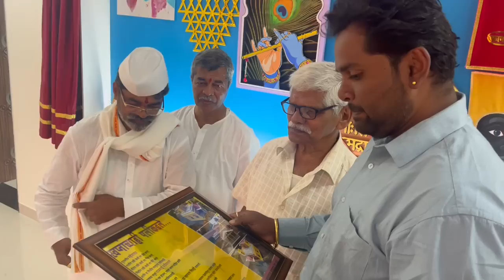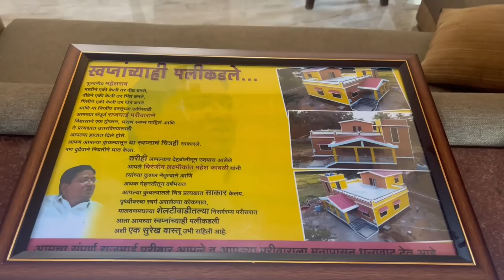स्वप्नातील सुंदर टुमदार बंगला | मुंबई दौरा | Tarkarli Cricket Club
मित्रांनो मालवणीलाईफ युट्युब चॅनलच्या माध्यमातुन प्रसारीत होणाऱ्या प्रत्येक व्हीडीओमध्ये तुम्हाला काही ना काही देण्याचा प्रयत्न आपला नेहमीच असतो. आज आपण या डेली व्लोग मध्ये आपण बांधलेले शेलटी गावातील मांजरेकरांच घर बघणार आहोत. तसेच तारकर्ली क्रिकेट क्लब च्या टिशर्ट अनावरणाचा सोहळा पाहणार आहेत. नक्कीच तुम्हाला एक चांगली माहिती मिळेल…..

For T-shirt booking
Mr. Banti Kerkar